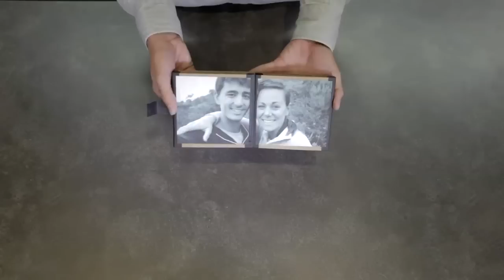I designed this for my lovely girlfriend.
She loved it, or at least that's what she told me.  I would have made a video of me giving it to her but that's weird, and almost as self-centered as the video above.

The music is by Stac and the track title is Tip.

I made this with an X-acto knife, ruler, shoebox and some gaff tape.  Yes, gaff tape, because it's awesome.  Duct tape is for amateurs and astronauts.  My printer can print on CDs, and I printed the pictures and graphics on UPS shipping labels and cut them to size.  This is what happens when you have a background in design and some free time... and are desperate for attention.